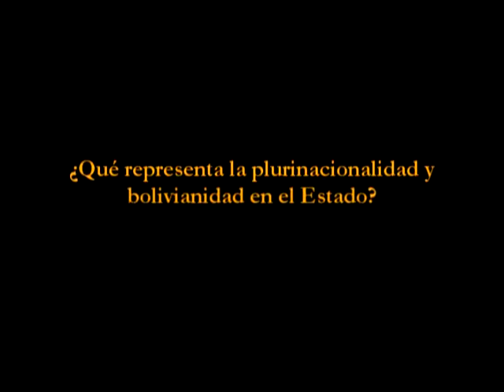¿Qué representa la plurinacionalidad y bolivianidad en el Estado?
El video forma parte del Diccionario Conceptual Virtual de la Fundación Boliviana para la Democracia Multipartidaria.